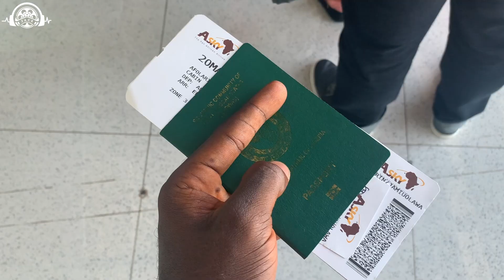I CROSSED TWO COUNTRIES TO UGANDA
My solo travel from Lome to Uganda